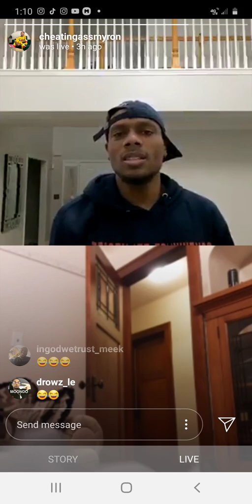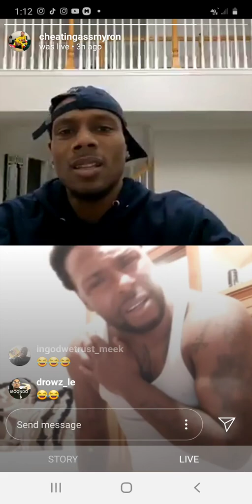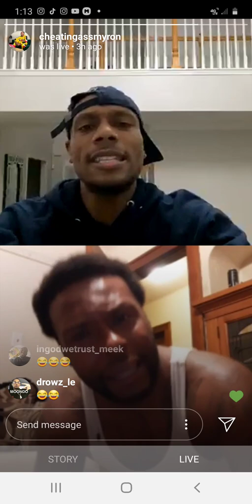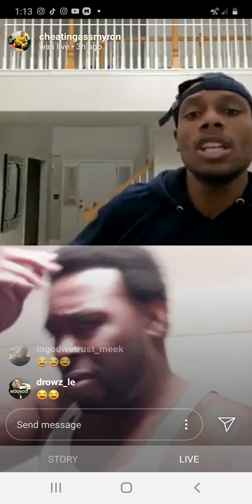Arguing wit Cheatingassmyron again part 2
comedy..on Instagram live funny ..just jokes